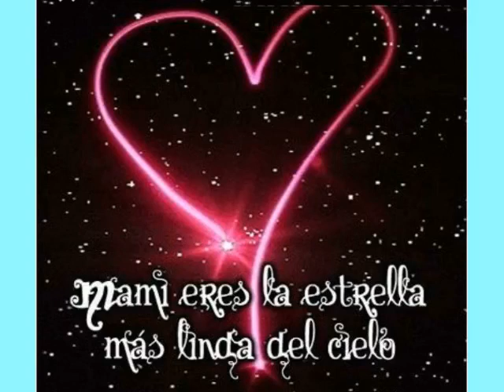Rodrigo Gustavo Ortega - Canción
San Miguel del Monte